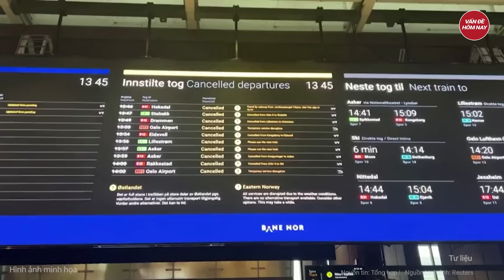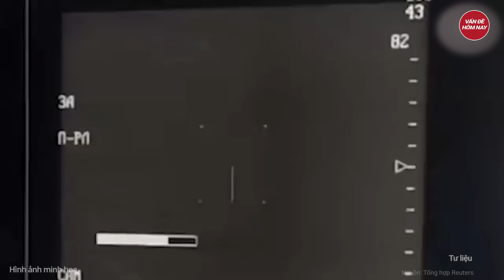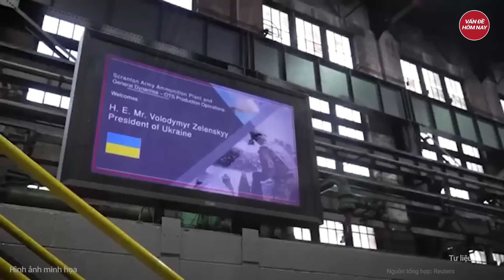Điểm nóng Thế giới: Chiến hạm Nga nổ súng bắn cảnh cáo tàu NATO xâm phạm lãnh hải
Tin tức mới nhất | Điểm nóng Thế giới: Chiến hạm Nga nổ súng bắn cảnh cáo tàu NATO xâm phạm lãnh hải
- Tàu chiến Nga nổ súng cảnh cáo về phía tàu nước NATO xâm phạm biên giới
- Ukraine phá hủy kho đạn dược của Nga tại Donetsk
- Ukraine lần đầu thử nghiệm vũ khí mới tấn công Nga với hiệu quả bất ngờ
- Quốc hội Mỹ giúp Chính phủ thoát cảnh phải đóng cửa
- Thách thức của Mỹ khi ban bố lệnh trừng phạt với năng lượng từ Iran
Tham gia làm hội viên của kênh để được hưởng đặc quyền: